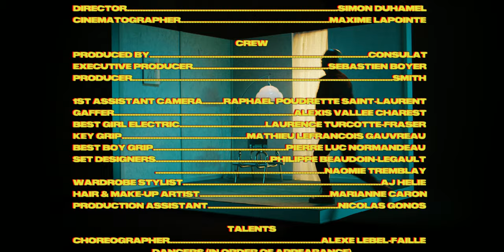Fabrikate - Made Me Feel "A Fabrikated Fantasy" - Official Music Video